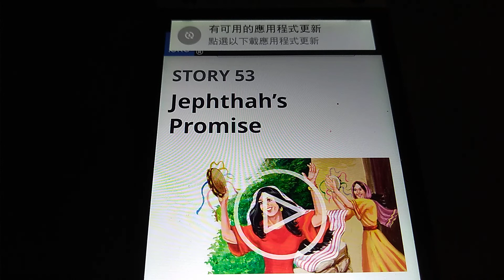STORY 53 Jephthah’s Promise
STORY 53

Jephthah’s Promise

HAVE you ever made a promise and later found it hard to keep? The man in this picture did, and that is why he is so sad. The man is a brave judge of Israel named Jephʹthah.

Jephʹthah lives at a time when the Israelites are no longer worshiping Jehovah. They are again doing what is bad. So Jehovah lets the people of Amʹmon hurt them. This makes the Israelites cry out to Jehovah: ‘We have sinned against you. Please, save us!’

The people are sorry for the bad things that they have done. They show that they are sorry by worshiping Jehovah again. And so again Jehovah helps them.

Jephʹthah is chosen by the people to fight against the bad Amʹmon·ites. Jephʹthah wants very much for Jehovah to help him in the fight. So he promises Jehovah: ‘If you will give me victory over the Amʹmon·ites, the first person that comes out of my house to meet me when I return from the victory I will give to you.’

Jehovah listens to Jephʹthah’s promise, and he helps him to win the victory. When Jephʹthah returns home, do you know who the first one is to come out to meet him? It is his daughter, who is his only child. ‘Oh, my daughter!’ Jephʹthah cries. ‘What sadness you are bringing me. But I have made a promise to Jehovah, and I cannot take it back.’

When Jephʹthah’s daughter learns about his promise, at first she is sad too. For it means that she will have to leave her father and friends. But she will spend the rest of her life serving Jehovah at his tabernacle in Shiʹloh. So she tells her father: ‘If you have made a promise to Jehovah, you must keep it.’

So Jephʹthah’s daughter goes to Shiʹloh, and she spends the rest of her life serving Jehovah at his tabernacle. Four days out of every year the women of Israel go to visit her there, and they have a happy time together. The people love Jephʹthah’s daughter because she is such a good servant of Jehovah.